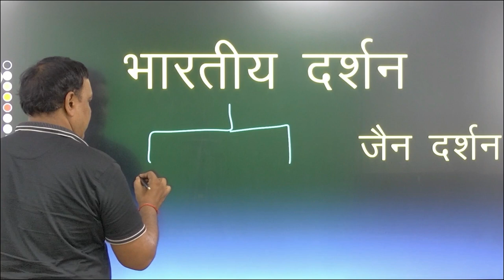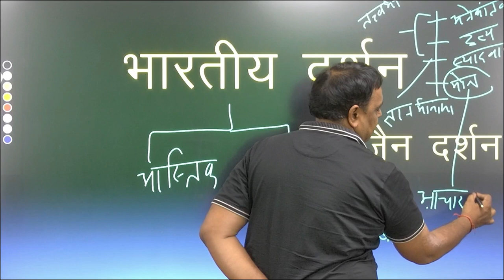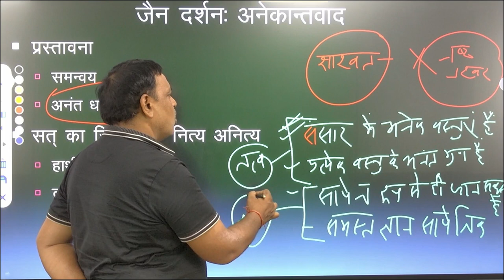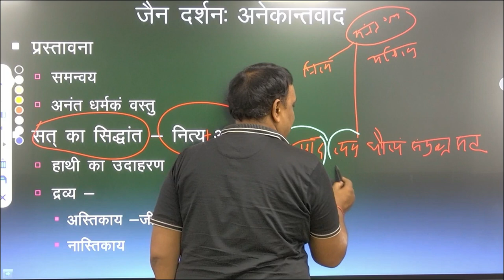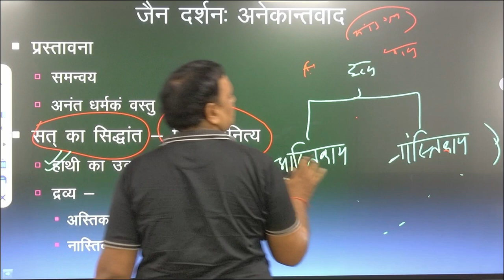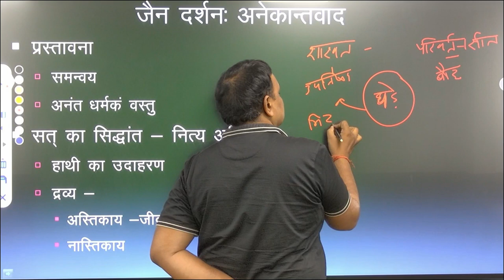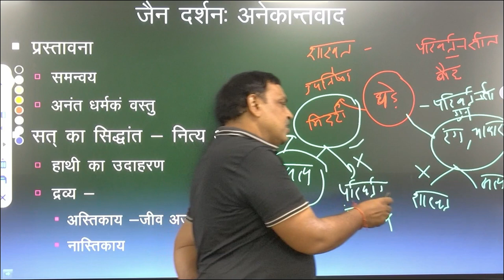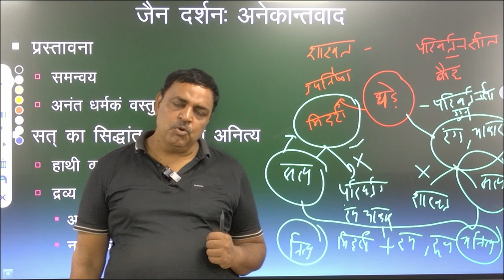MAPH101BLOCK 2Jain Darshan Part 1Anekantvad BYDR.Atul kumar mishraAsst.Prof. Philosophy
MAPH101
                                                              BLOCK 2
                                                          Jain Darshan
                                                                 Part 1
                                                           Anekantvad

BY

                                                     DR.Atul kumar mishra

                                                    Asst.Prof. Philosophy
                                                              UPRTOU